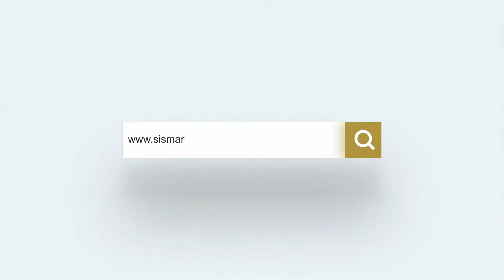CCD Vision Laser Marking Machine | JobControl Vision Camera system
If you ever wanted to laser marking engraving small products like jewelry necklace with incredible speed and precision now you can! We show you the basics of how the JobControl Vision Camera system can enhance the efficiency of your print shop or sign making business.

Laser Marking Machine with Visual Localization system,widely used on small objects marking.

For some small parts or small letters, the positioning is not easy to be done by hand.
The CCD automatic positioning fiber laser metal engraving marking machine. It adopts a 5 megapixel coaxial CCD camera, can realize automatic positioning, it can enlarge the marking area and achieve 0.02mm ultra high positioning accuracy.